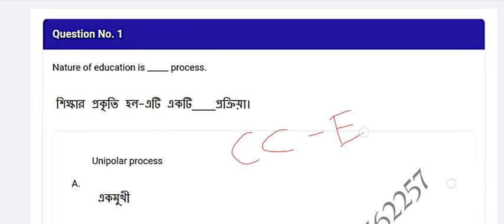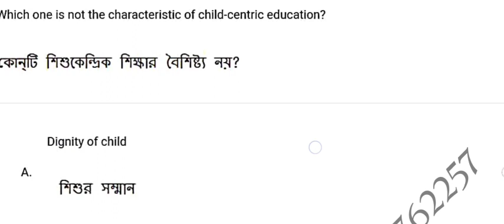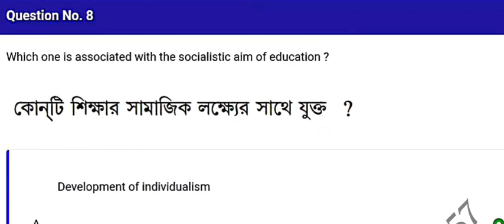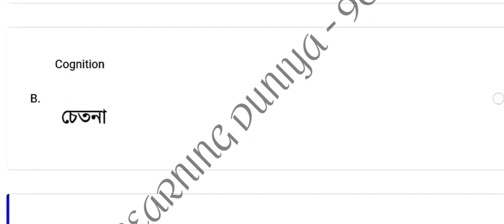NSOU CC-ED-01 EDUCATION HONOURS FREE ASSIGNMENT ANSWER 2021 | OPEN LEARNING DUNIYA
আজ ২৬-০৮-২০২৩ দুপুর ২ ঘটিকা থেকে (UG 1st Year, UG 2nd Year, BDP 3rd Year) আপনাদের Assignment Submission শুরু হচ্ছে। সবাইকে শুভকামনা রইল সবার পরীক্ষা খুব ভালো হোক।

এরসাথে আপনাদের আরও জানিয়ে রাখি আজ অর্থাৎ ২৬-০৮-২০২৩ এবং কাল অর্থাৎ ২৭-০৮-২০২৩ এই দুই দিন সার্ভার সমস্যা খুব বেশি থাকবে তাই এই দুই দিন পরীক্ষা না দেওয়া ভালো। পরীক্ষা দেওয়ার উপযুক্ত সময় রাত ১২ ঘটিকার পর এবং ভোর ৪ ঘটিকা পর্যন্ত। এই সময়কালে সার্ভার খুব ভালো থাকে।

আপনার যারা যারা এডুকেশন অনার্স দ্বিতীয় বর্ষের শিক্ষার্থী আছে আপনার আমাদের থেকে Assignment-এর হুবহু উত্তরপত্র নিয়ে পরীক্ষায় ১০০% নম্বর তুলতে পারেন।

যে কোনো সমস্যায় আমাদের সাথে যোগাযোগ করতে পারেন WhatsApp করে। আমাদের নম্বর 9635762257 / 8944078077